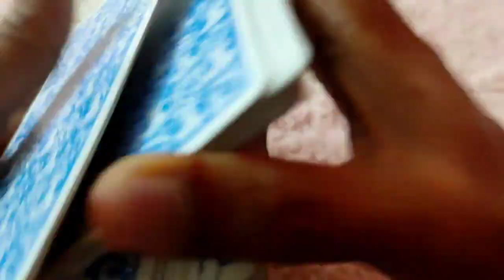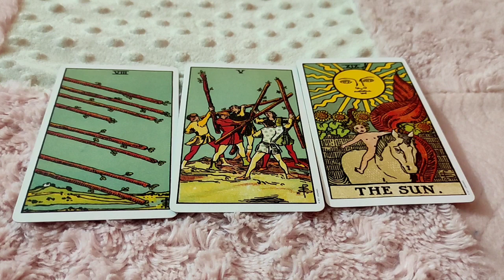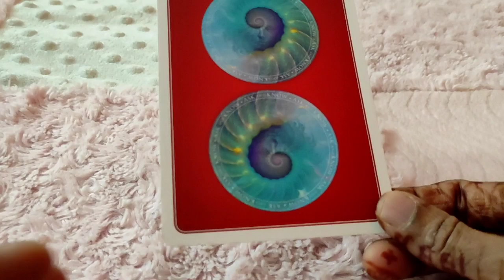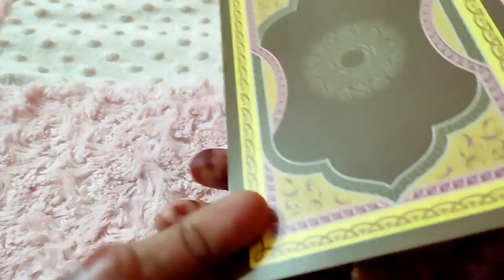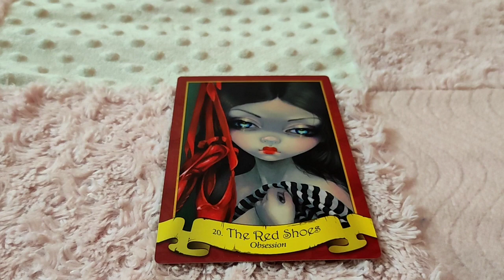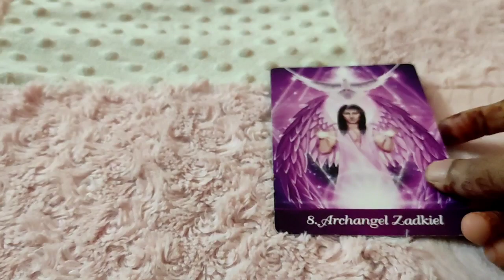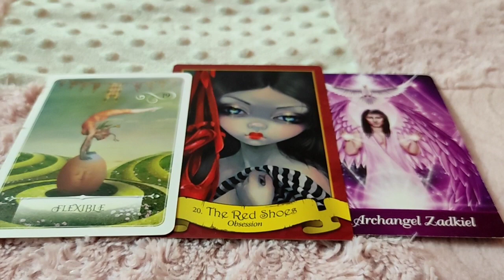Scorpio ♏ They want marriage...♏ Daily Love Tarot Reading 2 April 2021